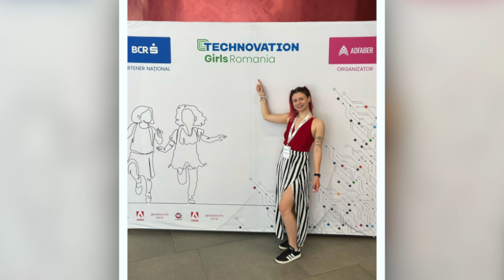Educație 3.0 | Podcast #1 cu Alexandra Scoruș